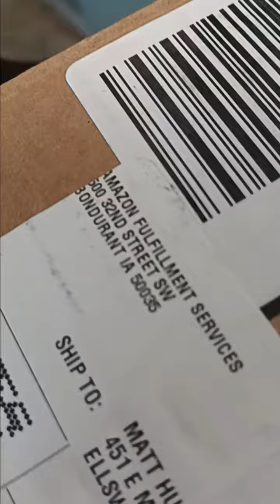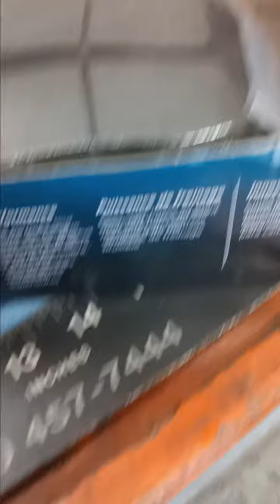Opening An Amazon Package